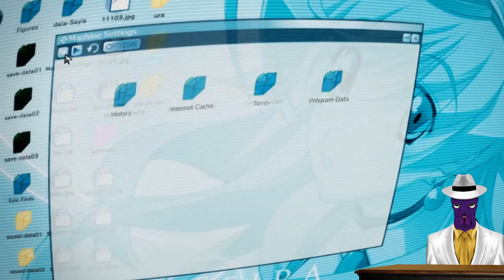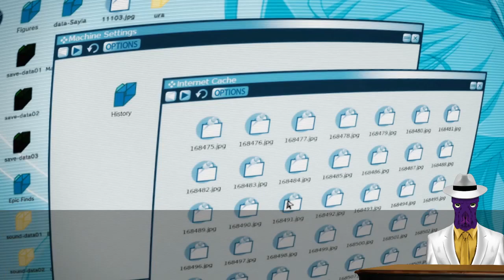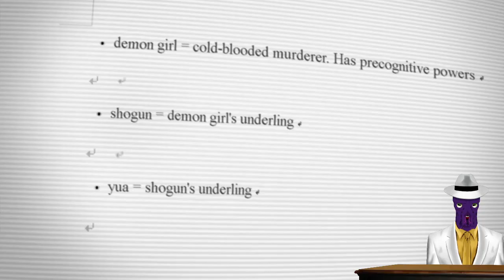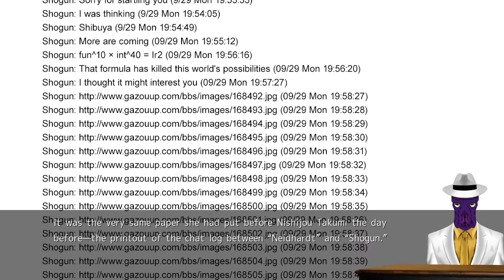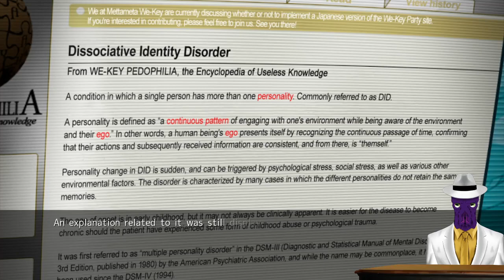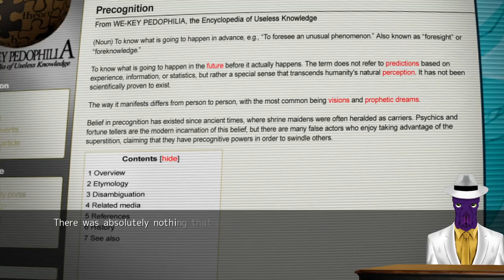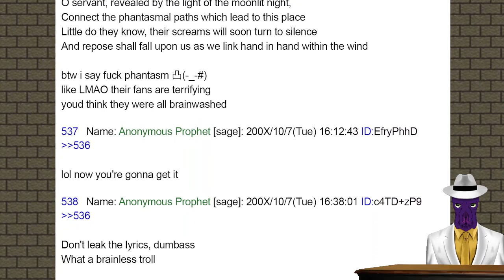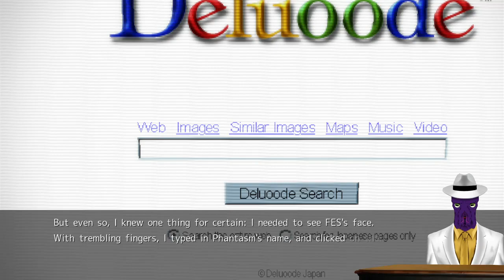Chaos;Head Noah (Blind): 06 - Literally Anime Columbo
You guys need to go binge Columbo clips on YouTube. Thank me later.